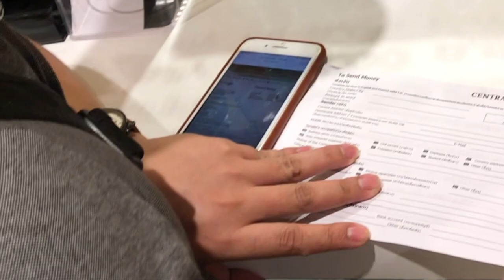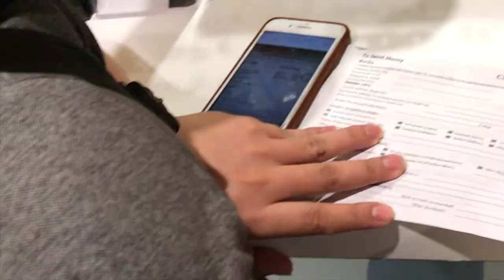MAGKANO ANG FIRST SAHOD SA YOUTUBE | Small Youtubers Tips and Tricks 2020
MAGKANO ANG SAHOD NG SMALL YOUTUBER? Paano magsimula sa youtube? MAGKANO SAHOD SA YOUTUBE 2020? Magkano ang sahod sa Youtube in 1 month ?

magkano ang sahod sa youtube
paano mag simula sa youtube
unang sweldo sa youtube
first sahod
first youtube sahod
magkano kinikita sa youtube
magkano sweldo sa youtube
model binastos ng youtuber
paano kumuha ng sahod sa youtube
paano mag start ng youtube channel
paano mag vlog
pamamahiya ng isang youtuber
pinakamalaking kita sa youtube 2020
sahod ng youtuber
small youtubers
top youtubers 2020
youtube first sweldo
youtube sweldo 2020
youtube tips
youtube tips 2020
youtuber